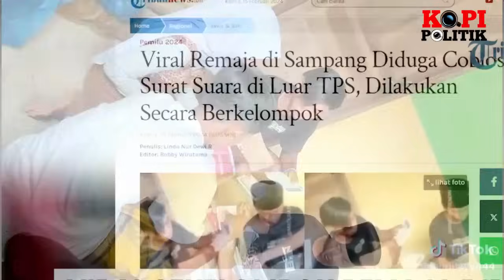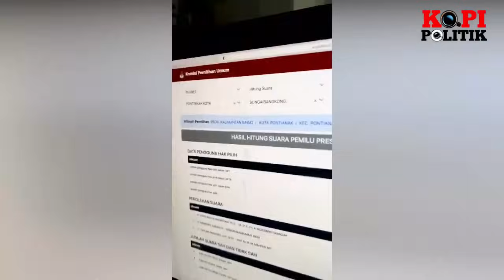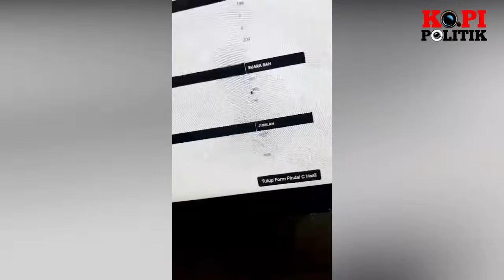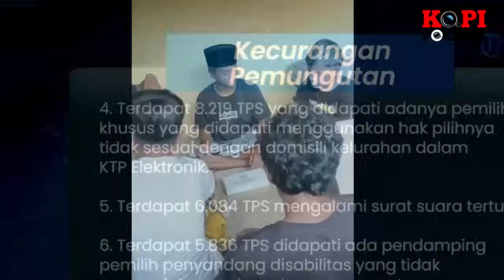VIRAL !! RIBUAN SURAT SUARA DI MADURA DICOBLOS 02 DILUAR TPS